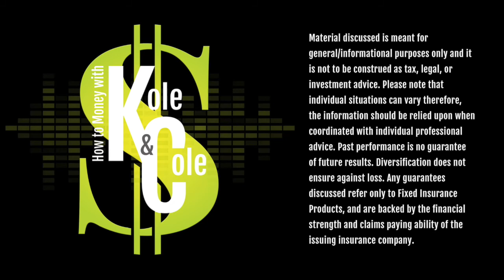#4 - Life Insurance & Legacy Planning: Being Prepared for the Unexpected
Legacy planning can be tough to do. Let's talk about it and take some weight off your shoulders.

In this episode, we discuss:
• Life Insurance
• Legacy Planning
• Planning for the Unexpected

At Full Swing Financial Planning, we are here to empower you to take control of your plan, your way, for your financial future!

This podcast is presented by Full Swing Financial Planning and is produced by Spin Markket + Digital